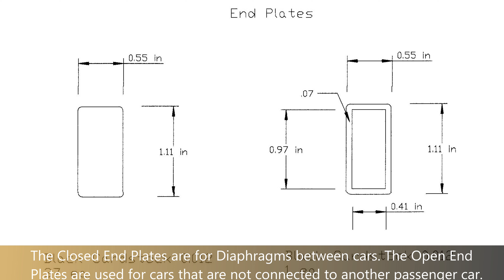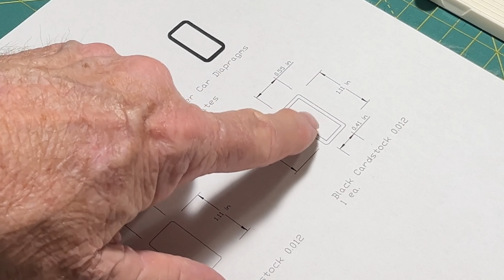Make Your Own HO Passenger Car Diaphragms with a Silhouette Cameo.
Commercially available passenger car diaphragms generally leave a gap when two cars are coupled together. We wanted our California Limited train with heavyweight passenger cars to be gap free.

Want to get more out of Santa Fe's Raton Subdivision Model Railroad channel? Consider becoming a channel member. Click the "Join" Button or this link to learn more.

See how we made our own gap-free diaphragms that operate smoothly around curves whether going forward or backwards.

The Silhouette Cameo machine is normally used by crafters to make all sorts of craft decorations and custom fabricated designs for craft and fun. Sam wondered if it would be useful for model railroading.

In videos still to come, Sam will explore making HO scale signs and other model railroad projects with the aid of the Cameo Silhouette.

Recommended Link for this video.

VIDEO CONTENTS:

00:00 Introduction
00:18 CAD Drawing and description of diaphragms.
00:37 Cameo Silhouette machine cuts out parts.
01:07 Parts are separated from the cardstock.
01:22 Open end plate purpose.
01:37 Making the bellows.
03:08 Gluing the parts together.
05:50 Glue diaphragms to the car ends.
07:33 Filling in the gap at the top of the diaphragm.
13:55 The California Limited with 3751 on the point departs Raton NM with the diaphragms installed on each car.